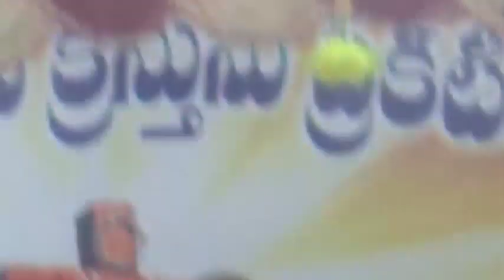Telugu Christian Full Video Song